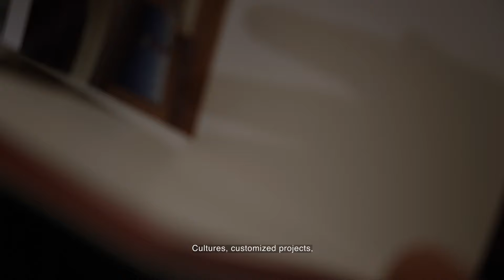INTERNI DESIGNEXPERIENCE - Massimo Castagna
L'arte di creare spazi unici. L'architetto Massimo Castagna ci racconta quali sono gli elementi centrali e cosa rende unica e significativa l'INTERNI Design Experience

The art of creating unique spaces. The Architect Massimo Castagna told us what are the main elements making INTERNI Design Experience unique and meaningful.